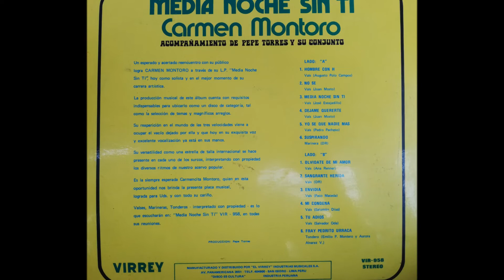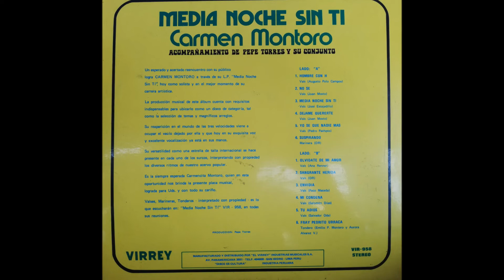CARMEN MONTORO == YO SE QUE NADIE MAS (1975)